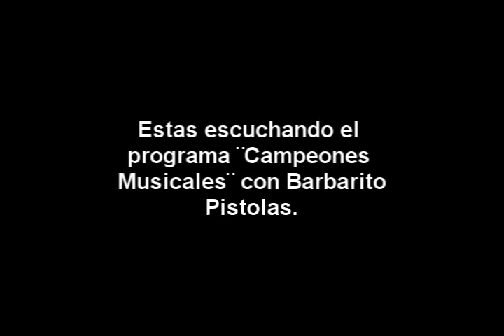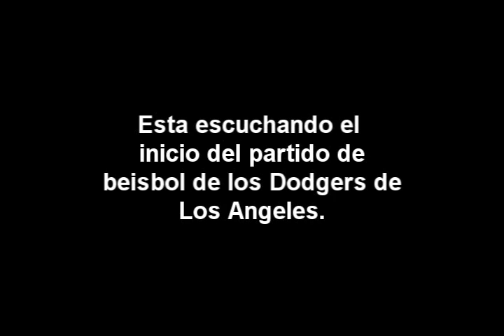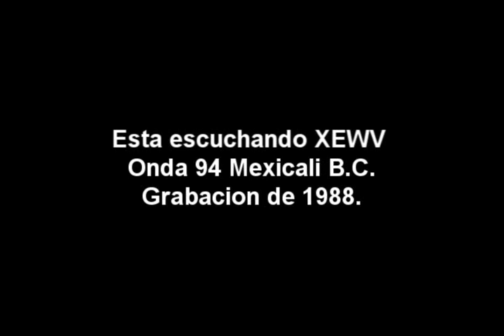XEWV ONDA 94 MEXICALI B.C. AUDIO 1988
Grabado en Agosto de 1988.